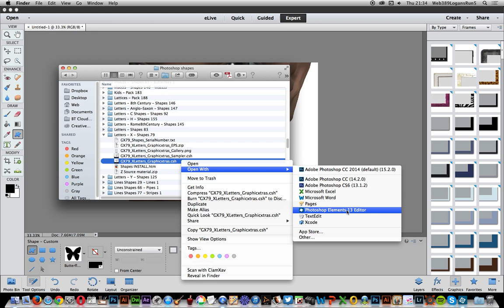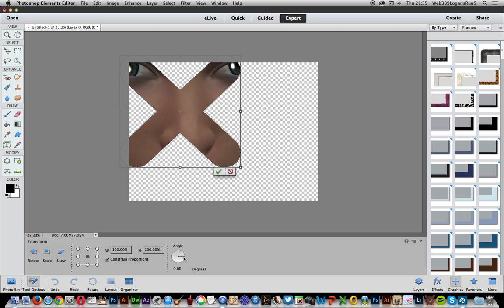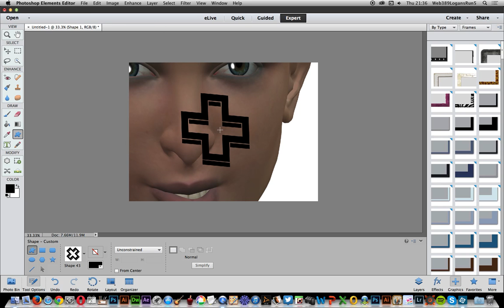Photoshop Elements -- Custom shapes cookie cutter loading tutorial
A quick guide to loading and access custom shapes / cookie cutters in Photoshop elements
0:00 Intro to the tutorial